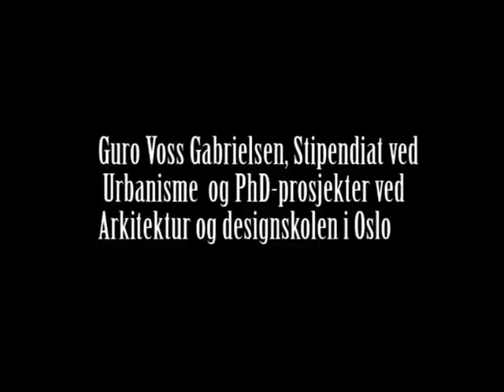Squatters like us: Guro Voss Gabrielsen 1:2